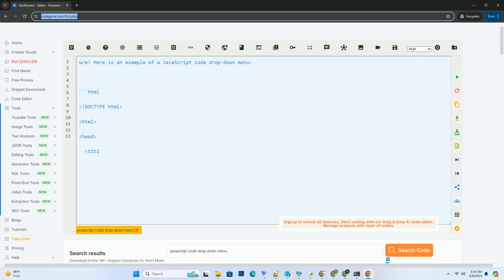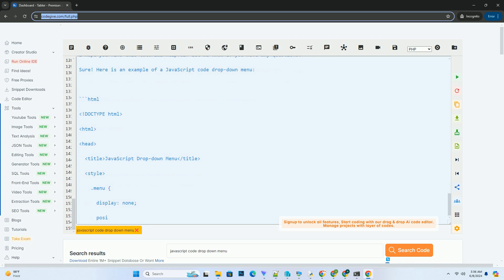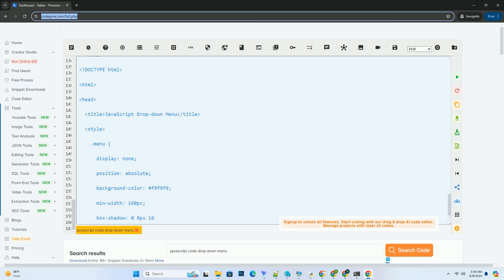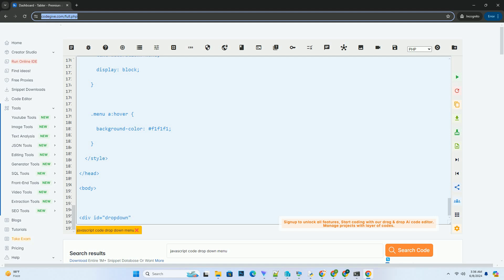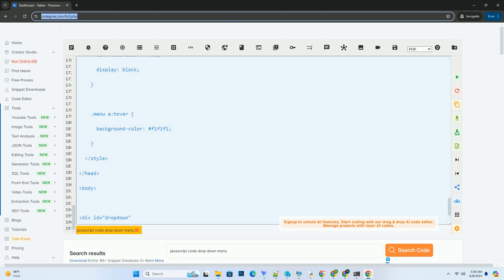javascript code drop down menu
sure! here is an example of a javascript code drop-down menu:

this code creates a simple drop-down menu using html, css, and javascript. when the user clicks on the "menu" button, the menu will appear with three options (option 1, option 2, option 3). the menu will disappear when the user clicks outside of the menu.

to create this drop-down menu, you can copy and paste the code above into an html file and open it in a web browser. you can customize the menu by adding more options or styling it further using css.

i hope you find this tutorial helpful! let me know if you have any questions.

javascript code generator
javascript code runner
javascript code editor
javascript code checker
javascript coder

javascript code generator
javascript code runner
javascript code editor
javascript code checker
javascript coder
javascript code formatter
javascript code tester
javascript code examples
javascript code
javascript codecademy
javascript dropdown change event
javascript dropdown onchange
javascript dropzone
javascript drop first element of array
javascript dropdown selected value
javascript dropdown set selected value
javascript drop event
javascript dropdown select